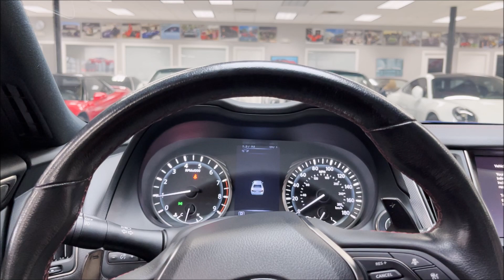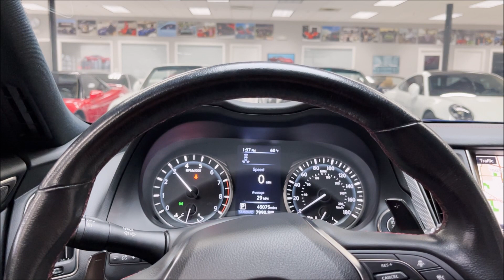2019 Infiniti Q50 Red Sport 400! Twin Turbo V6! 400 HP! Bose Sound System, Carbon Fiber Spoiler!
Finished in Iridium Blue Paint with Gallery White Interior! Powered by a 3.0L Twin Turbo V6 pumping out 400HP! AWD! 7 Speed Automatic Transmission! Rare Red Sport Model! Loaded with HID Headlights, Sunroof, Red Brake Calipers, Paddle Shifters, Engine Start Button, Smart Key Access, Heated Seats, Leather Seats, Navigation, Backup Camera, Carbon Fiber Rear Lip Spoiler, Bose Performance Series Sound System, Driver Memory Seat and more! 100% Carfax Certified with no accidents or stories. Non smoker. Still covered under the Factory Infiniti Bumper to Bumper Warranty! Just Serviced at the Infiniti Dealership! Qualifies for financing with approved credit. We accept trades and can arrange nationwide shipping. Buy smart from Diamond Motorworks!